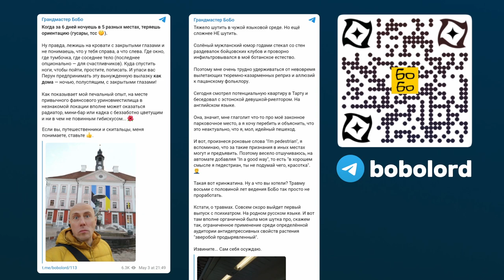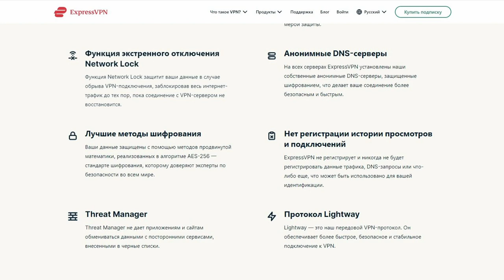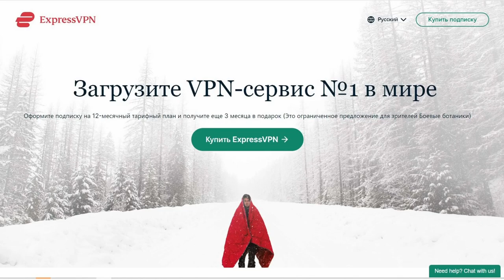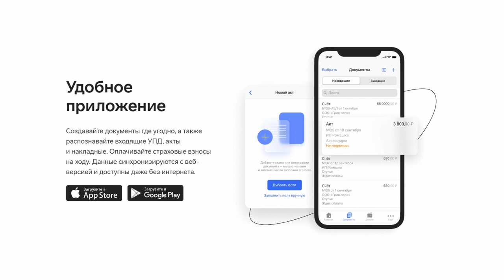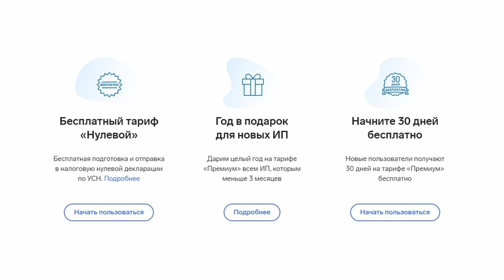ПРАВДА И МИФЫ О ПСИХИАТРИИ, ПСИХОТЕРАПИИ И ПСИХОЛОГИИ! Что такое депрессия и как её лечить?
Минимум 2 человека из 3 сталкиваются с расстройствами психики. Как с ними справляться? Чем помогут психотерапевты, психологи и психиатры?
Все способы задонатить БоБо — в рублях, в валюте и в крипте

СОДЕРЖАНИЕ:
0:00 Психическое нездоровье — что вы увидите в этом выпуске?
0:26 Откровенно-вдохновенный телеграм-канал Грандмастера
0:40 Психиатр и психотерапевт Антон Костин
0:56 Психолог, психотерапевт, психоаналитик, психиатр — в чем разница?
2:43 Устарел ли психоанализ?
4:05 Доказательная психотерапия
6:10 Нужен ли психотерапевту богатый жизненный опыт?
6:40 Почему бы не вылечить себя самому, следуя протоколам?
7:54 Доказательная психология
8:24 К кому обращаться с ментальными проблемами?
9:39 Как врачи-психиатры относятся к психологам?
10:57 Главные мифы о психиатрической помощи и психотерапии
13:13 Сколько людей сталкиваются с психическими расстройствами?
13:39 Партнерская модель взаимоотношений с психиатром
14:26 Самый быстрый и безопасный VPN
16:38 Почему психотерапевт не может давать прямых советов?
18:33 Чем психотерапевт лучше исповеди у попа?
19:42 Истоки психологических проблем
21:56 Что такое психическое здоровье и норма?
23:48 Какие расстройства точно надо лечить?
24:36 Что делать с хроническими расстройствами?
25:14 Как долго лечат депрессию?
28:16 Побочные эффекты антидепрессантов
29:31 Антидепрессанты и алкоголь
29:50 Эффективны ли препараты из зверобоя продырявленного?
30:29 Критерии депрессии
32:31 YouTube-аудит от Грандмастера
32:52 Как распознать шарлатана среди психотерапевтов и психологов?
35:36 "Народные" медийные психологи (Михаил Лабковский, Андрей "Доктор" Курпатов, Вероника Степанова)
37:33 Хорошие популярные книги по психологии
38:30 Какая степень искренности нужна с психотерапевтом? Может ли врач разболтать твои секреты?
41:01 Как быстро врач устанавливает диагноз пациента?
42:04 Должен ли врач сообщать в полицию о преступлениях пациента, о которых он узнал во время сессии?
43:11 Риск утечки чувствительных данных
44:56 Парная семейная психотерапия
46:05 Электронный бухгалтер "Эльба"
47:09 Что такое психосоматика?
48:46 Психология — магическое мышление или наука?
50:24 "Советские" устаревшие представления о психологии
50:57 Психологические расстройства у детей
54:29 Антидепрессанты без рецепта
54:54 Школьные психологи
55:57 Как разные поколения относятся к своему психическому здоровью?
58:02 Лайк, подписка, запись к психотерапевту Костину
58:18 "Вырезанная сцена"

Форматы выпусков БоБо — разговорные видео на острые темы, советы адвокатов и врачей, саркастические новости мира боевых искусств (шоу "ДиЧ), разборы логических ошибок и когнитивных искажений (рубрика "Рычаг мозга"), обзоры и уроки единоборств.